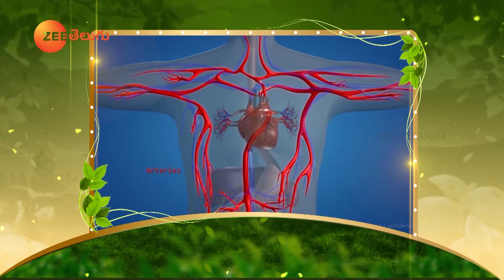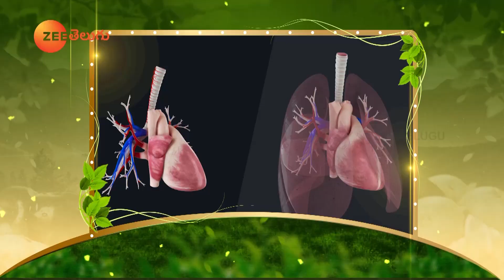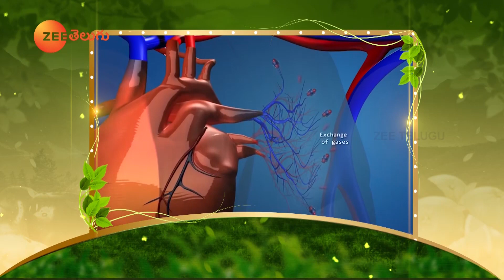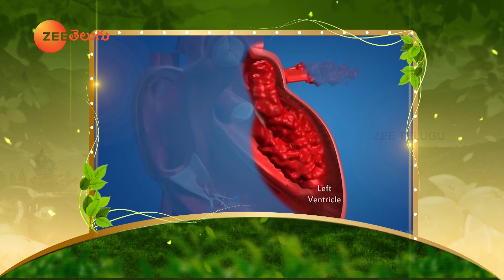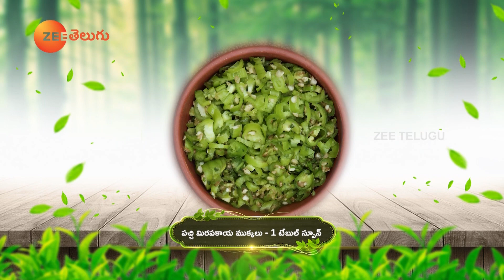Circulation of Blood and Its working | Veg Panki | Immunity Boosting Pepper | Dr. Manthena Official